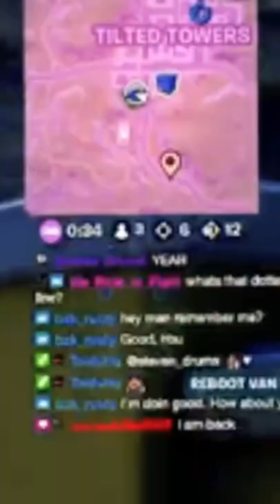“Coach Shasta, INC” (1 Min Vlog)